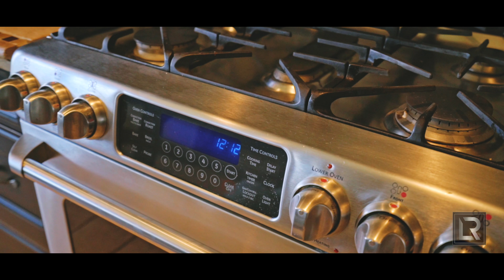686 Four Mile Creek Rd, Niagara-On-The-Lake - Andrew Perrie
🏡 686 Four Mile Creek Road, Niagara-On-The-Lake

It is time to explore luxury living with style, culture, and the privacy of acreage in the wine country of Niagara on the Lake. Perfectly suited for family benevolence, this exquisite Tuscan Style Villa features an Italian custom built home with absolutely gorgeous finishes.

5 🛏 / 4 🛀 / $1,890,000 MLS® #:30671347

Marvel at this architectural stone and stucco edifice that introduces vaulted cathedral ceilings upon entrance, hardwood and stone tile flooring throughout, glimmering bath quarters, open concept living spaces and a double island, gourmet kitchen that welcomes family gatherings and sunset evenings with a charming, European appreciation for design. With its magnificent ten acres situated in the heart of Niagara's world-renowned wine country, this luxury listing offers the potential for a prosperous hobby farm or Bed and Breakfast privileges with its additional and rentable separate cottage on site.

If you are looking to live an elite, luxury lifestyle in Niagara on the Lake while maximizing property opportunities for additional income at the same time, look no further than this unique listing to fulfil every property fascination.

Andrew Perrie - Revel Realty INC.